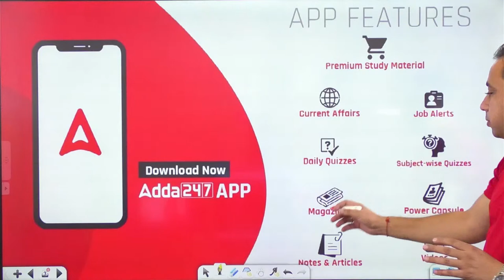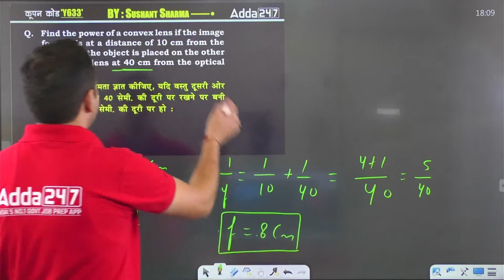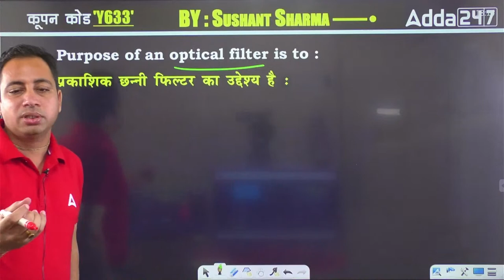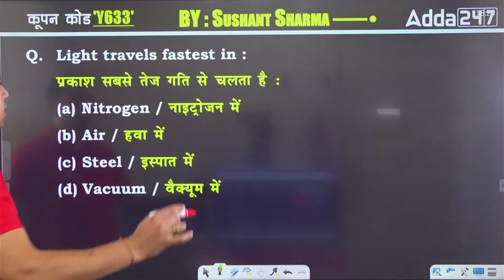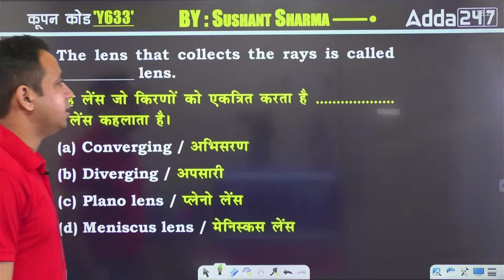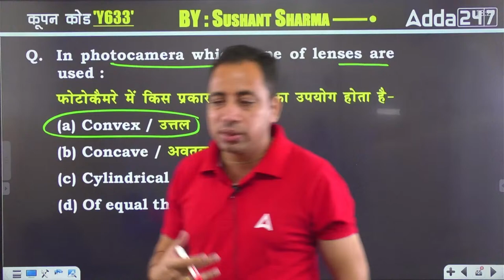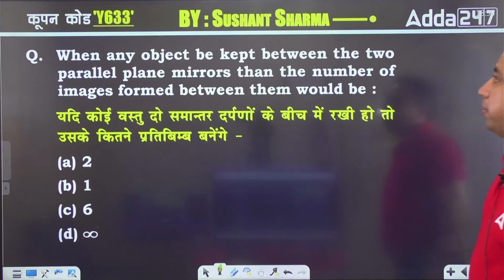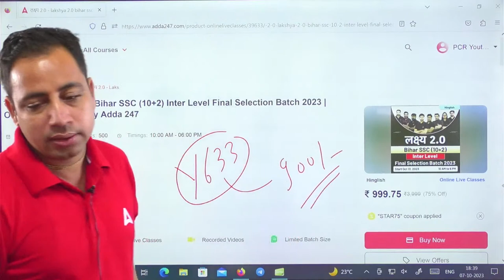AAI Recruitment 2023 | AAI Science Practice Set 29 | Science By Sushant Sharma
AAI Recruitment 2023 | AAI Science Practice Set | Science By Sushant Sharma | AAI Junior Executive Physics Class | AAI Junior Executive Physics Syllabus

👉Please fill this form if you are coming to Meet Amit Bhadana & SSC Team